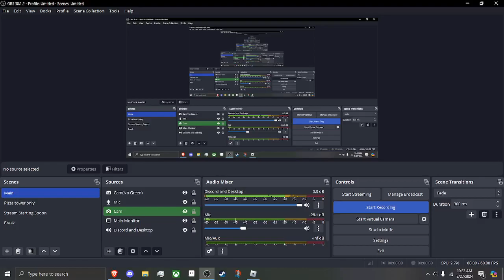I already broke the classic mission in ARSENAL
lol silly developers forgor to put the invis barriers high enough